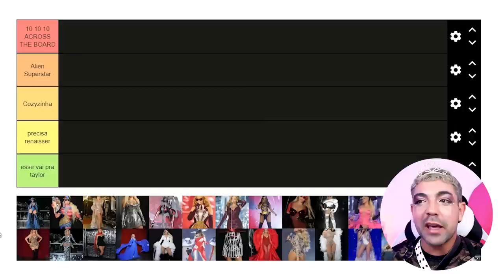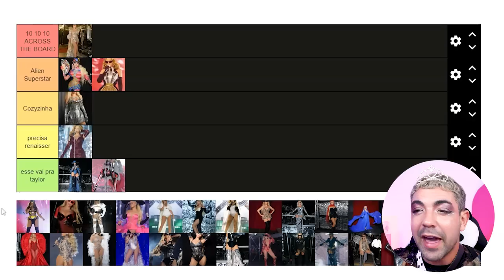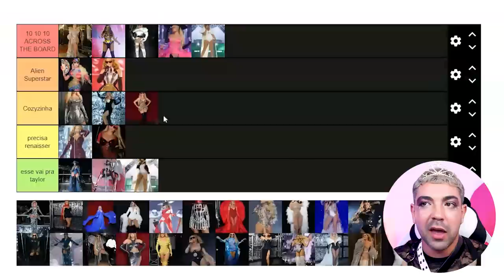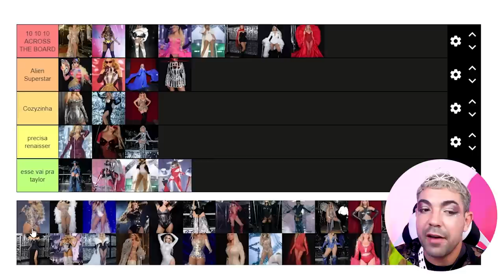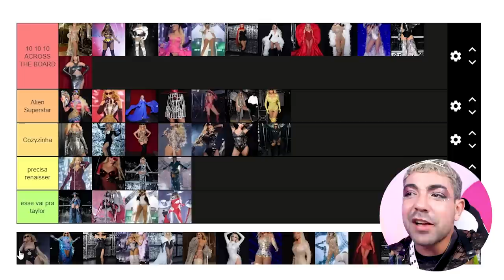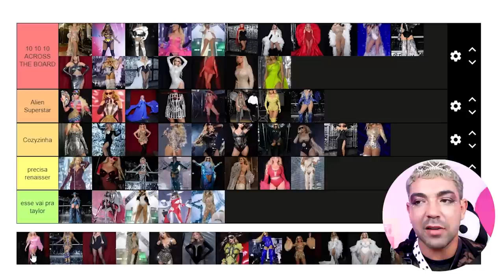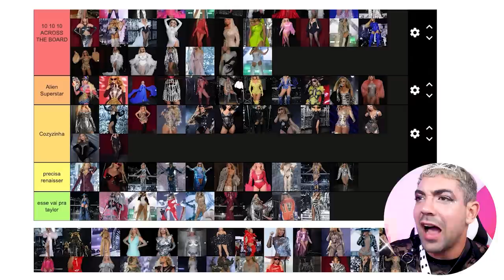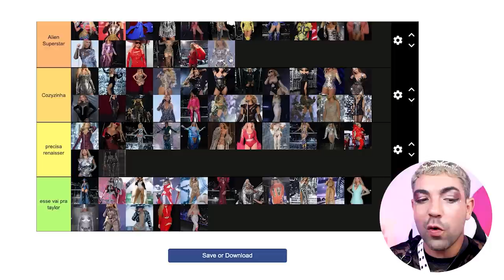AVALIANDO 100 LOOKS DE BEYONCÉ NA RENAISSANCE TOUR *sendo bem sincero*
eita que essa turnê é mundial como??? HEIN?? você tá maluca, Beyoncé? pois a América Latina ficou pra nunca mais! o que restou do Brasil é ver os looks que ela entregou nos shows na  Renaissance Tour!

a rainha Beyoncé tem o poder mesmoooo! ela mostra que não é ela que veste as marcas, mas as marcas que tem a honra de ter suas peças usadas por ela! separei algumas categorias pra gente destrinchar muitos e muitos looks da cantora. será que tem muito acerto ou a gente pode pedir pra Taylor Swift usar?

quais vocês mais gostaram??? e o que ela vestiria se viesse pro Brasil?